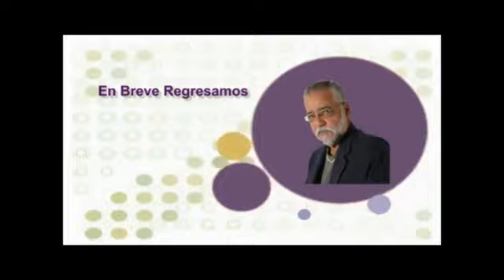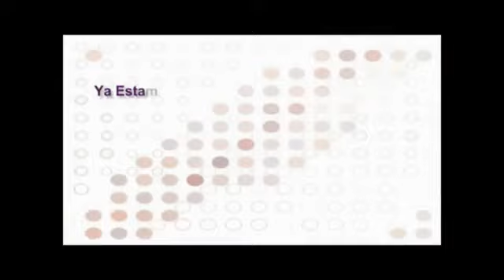Agustin Infante y Samuel Melo: La Voz De 2. Miercoles 22/05/2019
La Voz De 2
Agustín Infante y Samuel Fco Melo
Miércoles 22 de Mayo 2019
Bonao Virtual Televisión
Producciones Virtuales S. A.